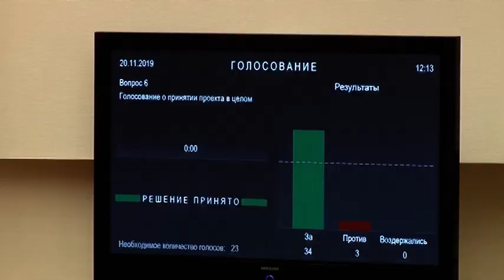Депутат областной Думы Юлия Литневская раскритиковала коммунистов